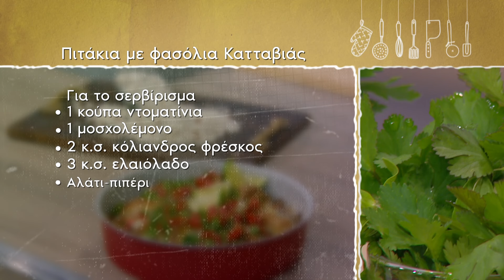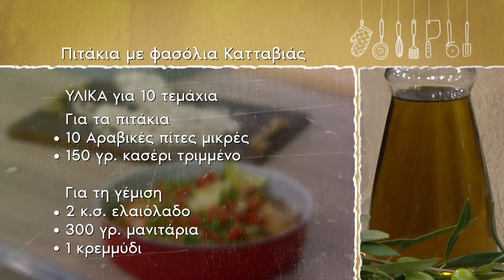Πιτάκια με Φασόλια Κατταβιάς | Ανδρέας Λαγός | ΕΡΤ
Ο Ανδρέας Λαγός βρίσκεται στην κουζίνα με την ηθοποιό Βιργινία Ταμπαροπούλου. Μαζί ετοιμάζουν Πιτάκια με φασόλια Κατταβιάς.

Υλικά για 10 τεμάχια

Για τα πιτάκια
10 αραβικές πίτες μικρές
150 γρ. κασέρι τριμμένο

2 κ.σ. ελαιόλαδο
300 γρ. μανιτάρια
1 κρεμμύδι
1 κόκκινη πιπεριά
200 γρ. καλαμπόκι βρασμένο
200 γρ. φασόλια Κατταβιάς βρασμένα
1/4 κ.γ. κόλιανδρος σκόνη
1/4 κ.γ. κύμινο σκόνη
2 κ.σ. μαϊντανός
Αλάτι - πιπέρι

1 κούπα ντοματίνια
1 μοσχολέμονο
2 κ.σ. κόλιανδρος φρέσκος
3 κ.σ. ελαιόλαδο
Αλάτι - πιπέρι